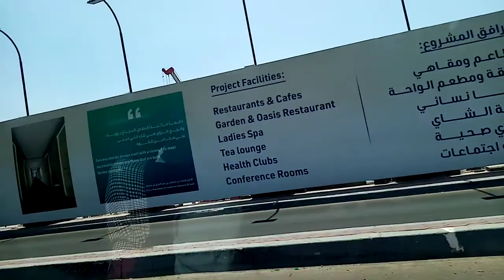Going to readsea mall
Read sea mall shopping cloth for aid ramadan